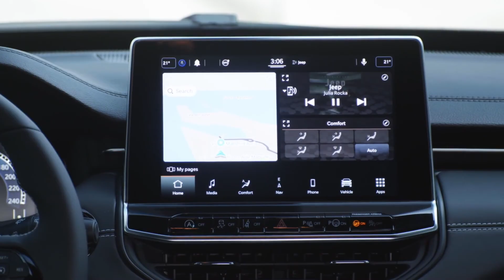New Jeep® Compass 80th Design in Blue Shade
The New Compass has been developed to speak a more European language, courtesy of the enhanced quality of the finishes and its advanced on board technology. It also introduces major new features that take it to an even higher level in terms of design, safety, technology and functionality.

Where does its secret lie? In combining two souls of Jeep – the off-road and urban spirit – to meet the needs of customers in the C-SUV segment. Rational, factual people, they are also fascinated by the possibility of getting away from their daily routines: we call them “pragmatic dreamers”.

The new model has a strong aesthetic character, enhanced by a refined and distinctive style – which remains true to the brand’s styling cues, excellent driving dynamics and more sophisticated safety and connectivity. All this crowned by the renowned Jeep 4x4 capability, a feature honed over 80 years of leadership in off-road driving.

In short, whether concerned with a pragmatic need for mobility or the desire to experience exciting everyday ‘adventures’, the answer lies in the New Compass, which offers a balance between performance and emotions, rational usage and dreams of freedom and adventure. All in the name of the brand’s claim: “Go Anywhere, Do Anything”. Because, 80 years later, Jeep remains Jeep.